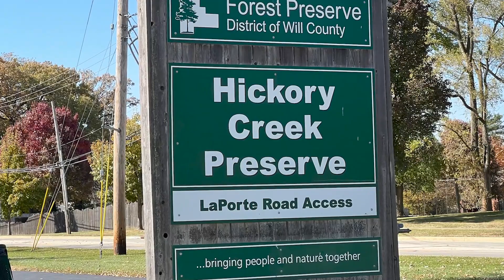Hickory Creek Preserve 10 22 2022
Walking around the Hickory Creek Preserve (leaf peeping).  Mokena, Illinois.